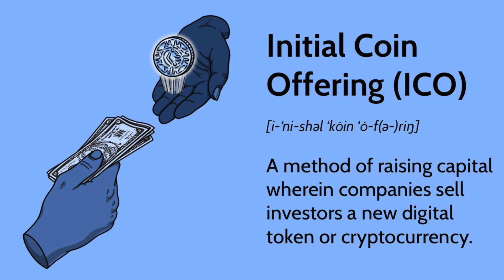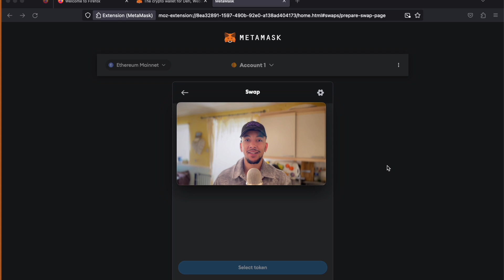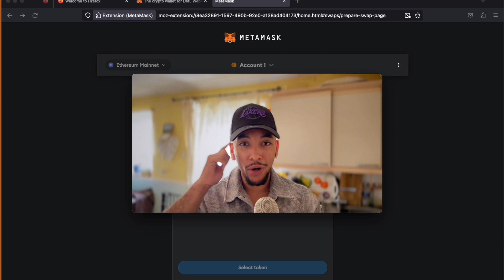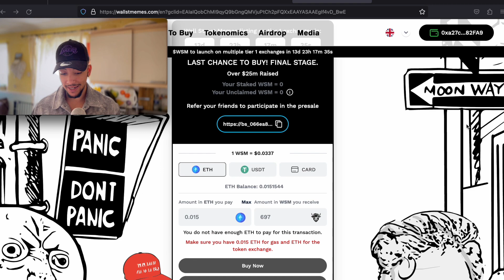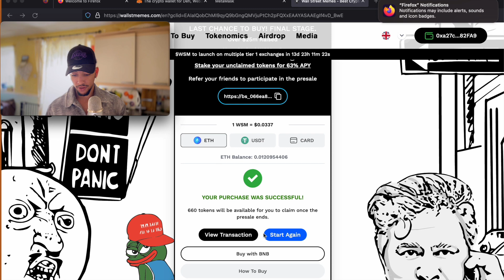WALL STREET MEMES PRESALE | Watch until the end | WSM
Let me know what you think of WSM